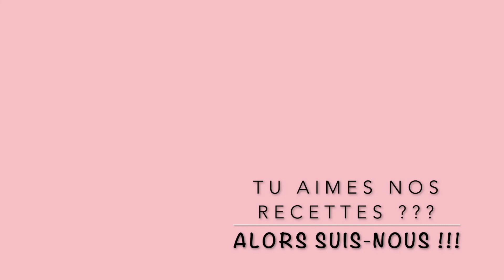Recette Brioche légère à la compte de pomme - Recette weightwatchers